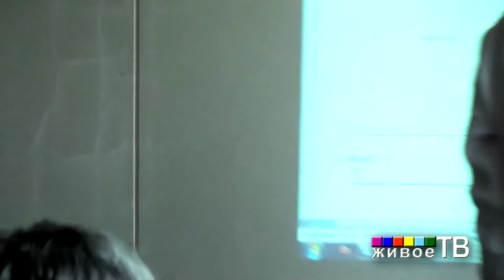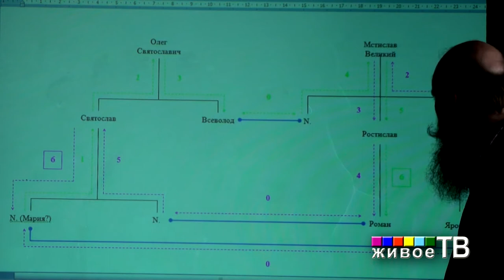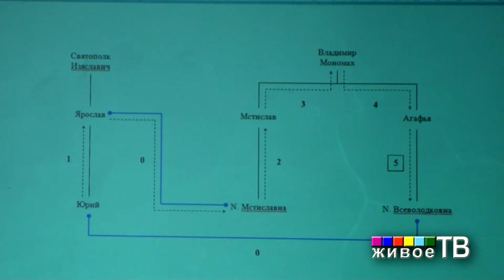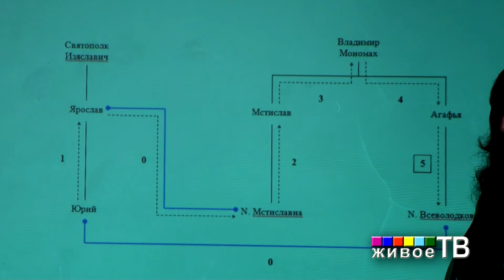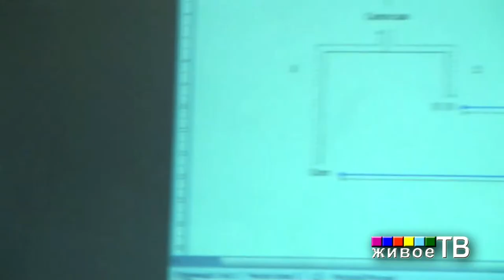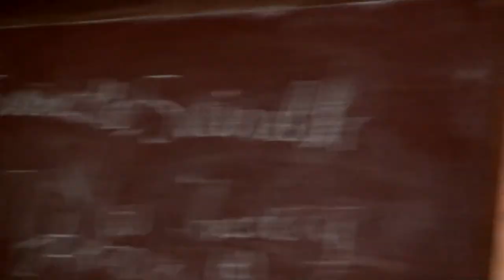Падчерицы, племянники и свояченицы: Родство через брак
Анна Феликсовна Литвина. Падчерицы, племянники и свояченицы: Родство через брак в Скандинавии и на Руси.
"IV круглый стол «Древняя Русь и германский мир в филологической и исторической перспективе»"